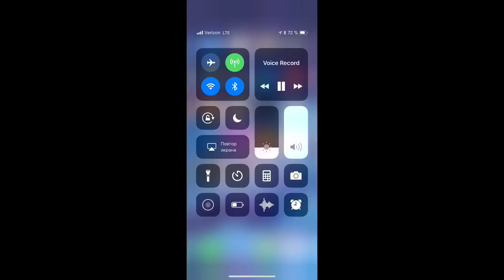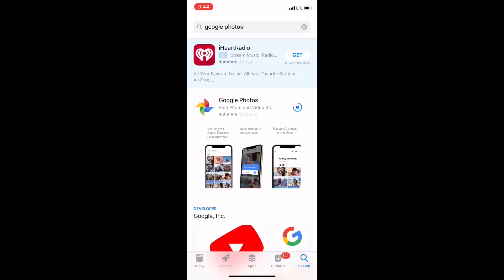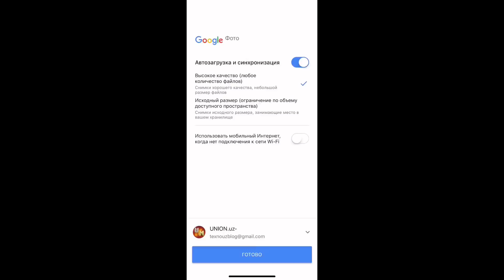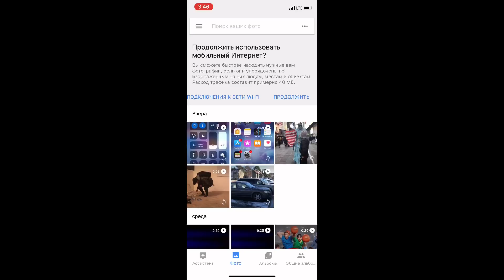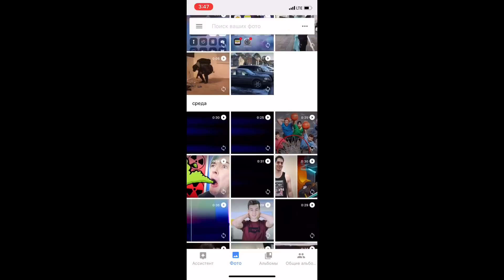IPHONE ХОТИРАСИНИ ОШИРИШ МУНКУНМИ???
Бу видеода кандай килиб смартфониз хотирасини бушайтиришни ургатама...

 tashkent uzbekistan prikollar ташкент o'zbekiston